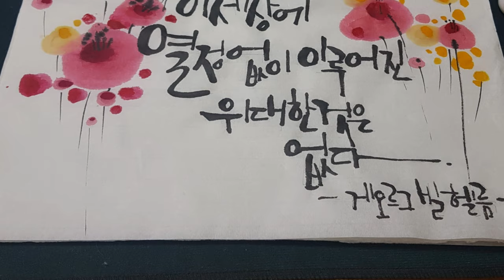[캘리안의 수묵 캘리그라피] 초보독학 연습중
캘리그라피를 본격적으로? 연습. .
시작한지는 1년이 조금 넘었습니다. .
본격적이라기보다 취미생활이죠~^^

매력있는 수묵 캘리. .

초보이고 부족하지만서도
저와 함께 쉽게 시작해 보시라고
이렇게 또 부족한 영상 올려봅니다~~^^